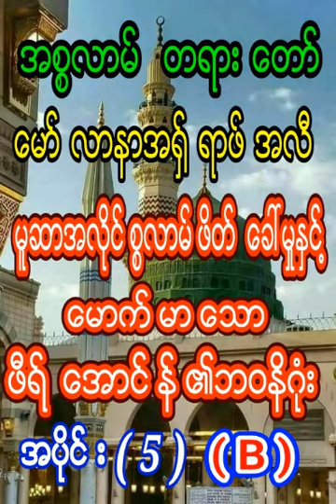မူဆာအလိုင္စၥလာမ္ဖိတ္ေခၚမွု႔ႏွင္႔ေမာက္မာေသာဖီရ္ေအာင္န္၏ဘဝနိဂုံး အပိုင္း ( 5 ) ( B )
ေမာ္လာနာအရွ္ရဖ္အလီ
အစအဆံုးအပိုင္း ( 5 ) ပိုင္းပါရွိပါသည္